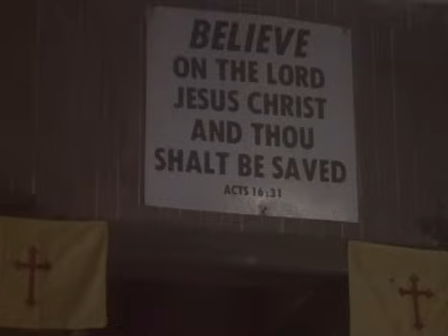Crash Test Dummies - God Shuffled His Feet (Official Video)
Lyrics:
[Verse 1]
After seven days
He was quite tired so God said:
"Let there be a day
Just for picnics, with wine and bread"
He gathered up some people he had made
Created blankets and laid back in the shade

The people sipped their wine
And what with God there, they asked him questions
Like: "do you have to eat
Or get your hair cut in heaven?
And if your eye got poked out in this life
Would it be waiting up in heaven with your wife?"

[Chorus]
God shuffled his feet and glanced around at them;
The people cleared their throats and stared right back at him

[Verse 2]
So he said: "Once there was a boy
Who woke up with blue hair
To him it was a joy
Until he ran out into the warm air
He thought of how his friends would come to see
And would they laugh, or had he got some strange disease?

[Verse 3]
The people sat waiting
Out on their blankets in the garden
But God said nothing
So someone asked him: "I beg your pardon:
I'm not quite clear about what you just spoke
Was that a parable, or a very subtle joke?"